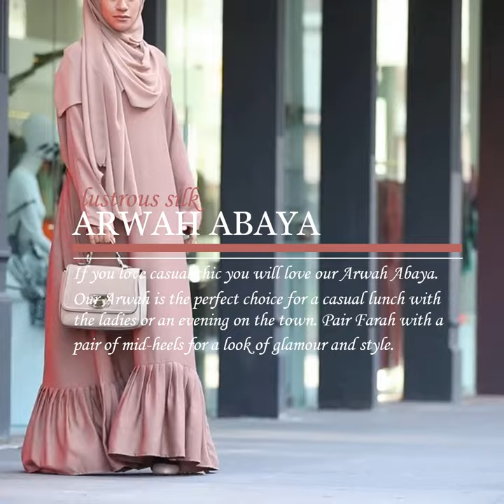LUSTROUS SILK ARWAH ABAYA IN CARAMEL LSAA_24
Description:
👉Product Code: LSAA_24
👉Made with silky Korean Nida
👉A-line cut for a modest fit
👉Matching hijab included
👉Model is 5'7 and is wearing size 58
Note: Once an order is shipped, For local orders delivery takes 2-4 Business Days time depending upon your destination. For International Orders Delivery time differs